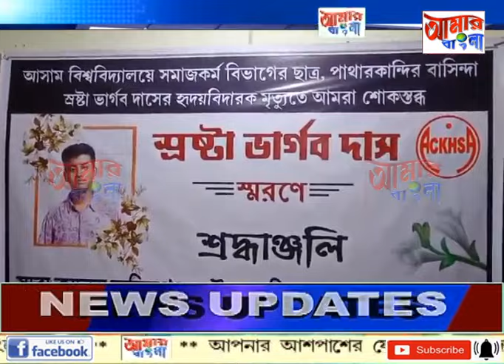AAMAR BANGLA NEWS # 19 11 2023